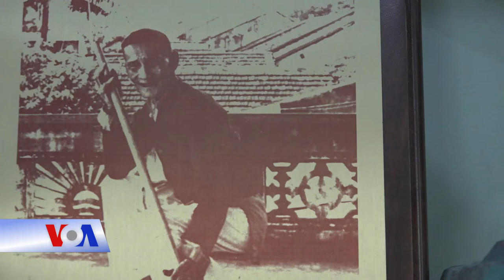Bảo Y Võ Việt | Võ sư hơn 40 năm truyền dạy võ Bình Định trên đất Mỹ (VOA)